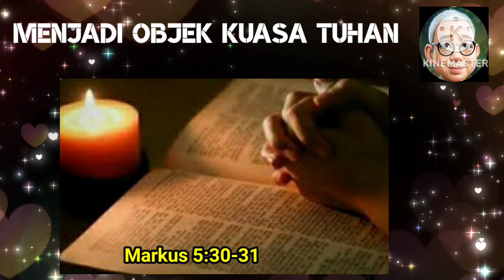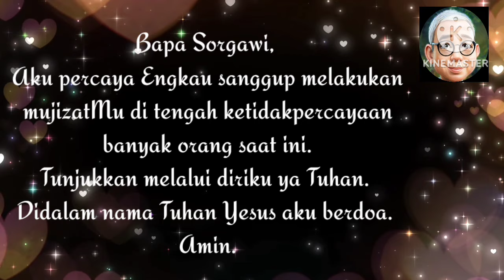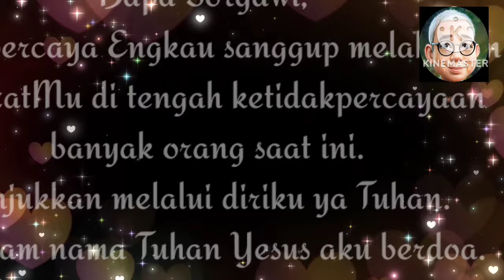SaTe Pagi •• Menjadi Objek Kuasa Tuhan •• 25 Jan. 2024